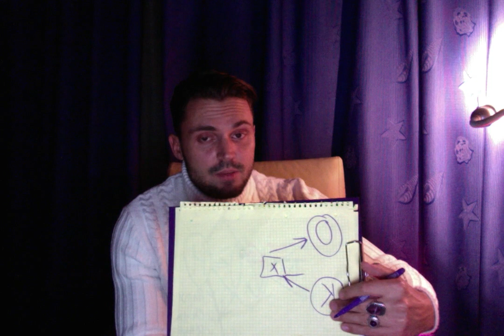ОКР что это?Как лечить ОКР?